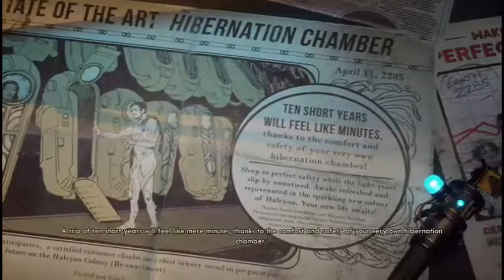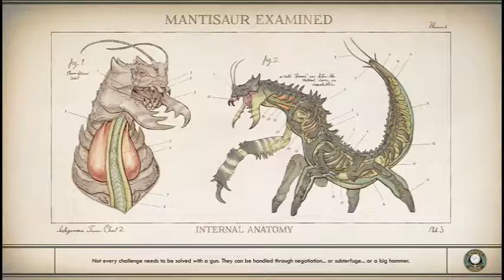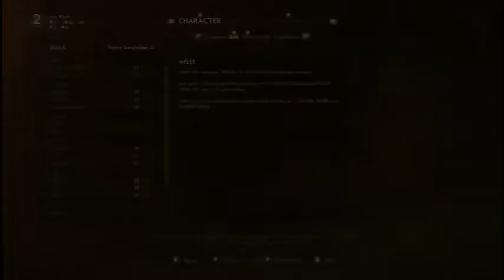The Outer Worlds Walkthrough Part 1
Part 1 of a series of playthroughs featuring the new game The Outer Worlds, plus Character Creation.
I'm playing through this as Luna who doesn't give a damn about anyone or anything but the end goal. I'll be picking the more blunt, angry or annoyed choices as opposed to what everyone else will pick, which is usually the nice helpful choices.
There will be more to come. I recorded 4 and a half hours my first playthrough and just broke it down so you guys aren't watching that long of a video.